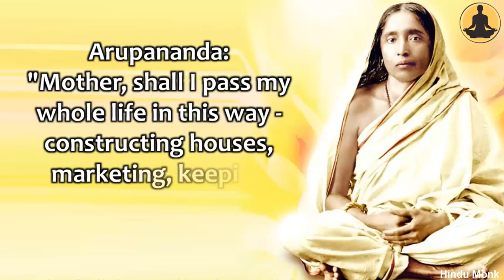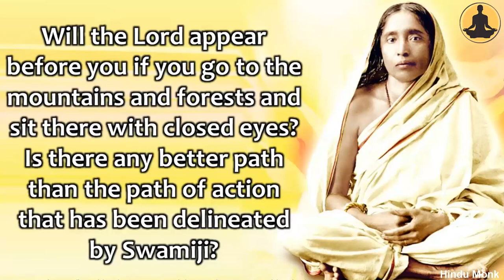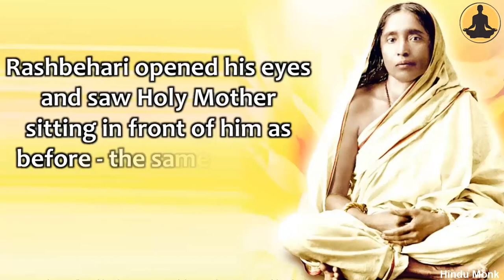Sri Sarada Devi Reveals Divine Form to Rashbehari - Divine Form Narrated by Swami Arupananda